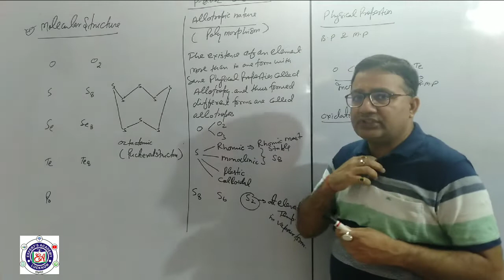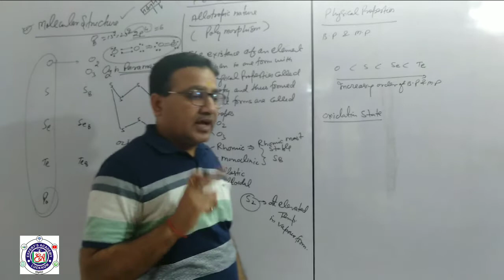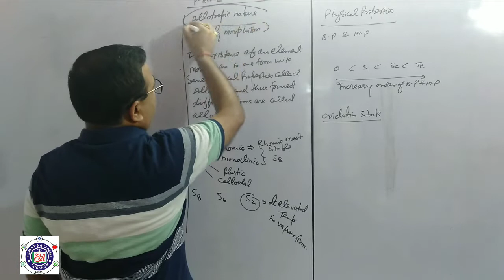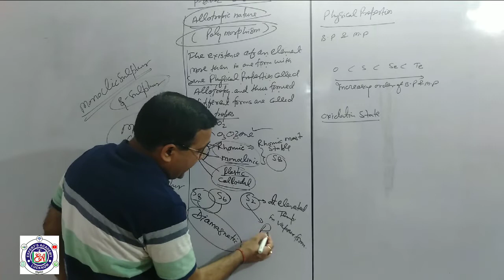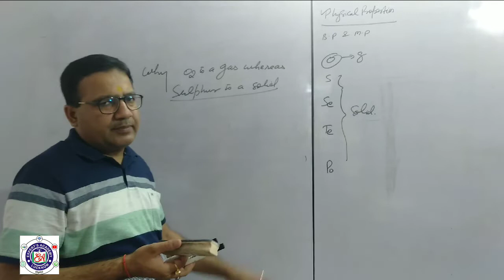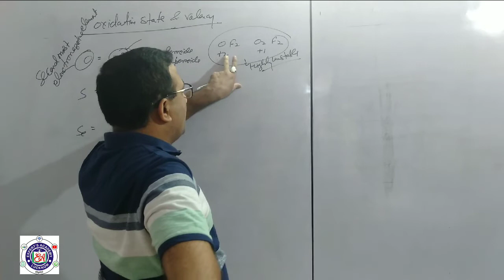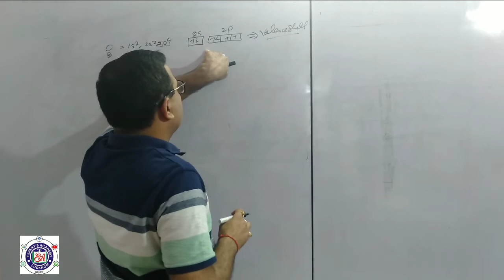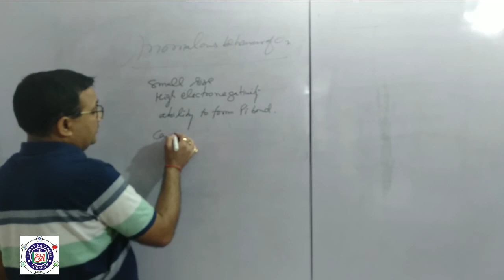P-BLOCK 16 GROUP - LECTURE -2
Molecular State #
Allotropic Nature #
Physical Properties of 16 Group Elements have been discussed.